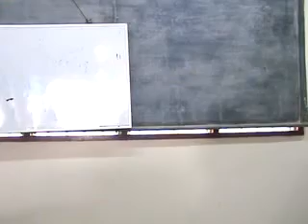Kuliah Ust Farid Din Bah 2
Kuliah Dhuha PAKSI Bandar Baharu diadakan setiap pagi Jumaat jam 9-11 pagi. Bertempat di Balai Penghulu, Bagan Samak, Bandar Baharu, Kedah. Masuk adalah percuma.

Untuk kuliah-kuliah lain sila berkunjung di blog saya. faqir2.blogspot.com